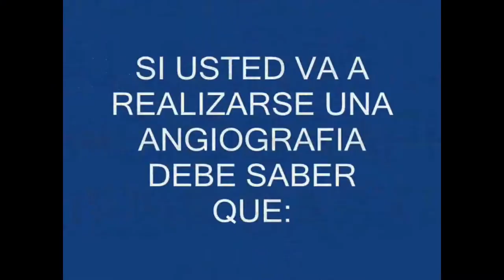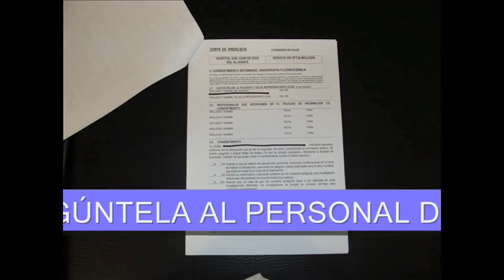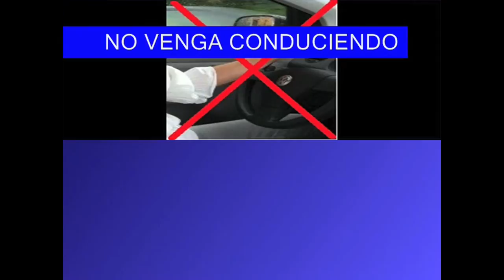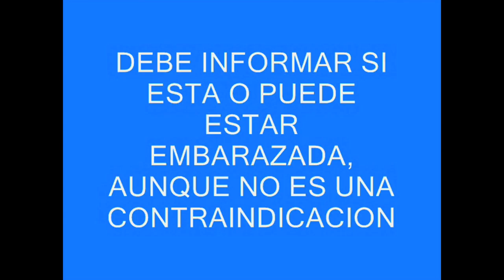ANGIOGRAFÍA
QUÉ ES UNA ANGIOGRAFÍA. RECOMENDACIONES.